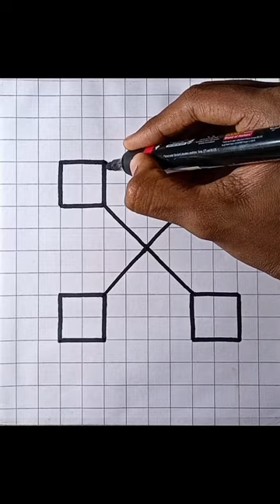3d drawing easy